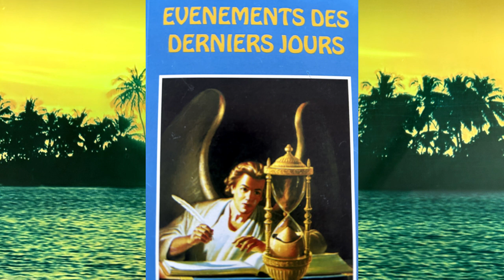Fos Priye! Priere et Lecture Biblique #159 1 Samuel 23, 24, & 25 [French & Hatian Creole]